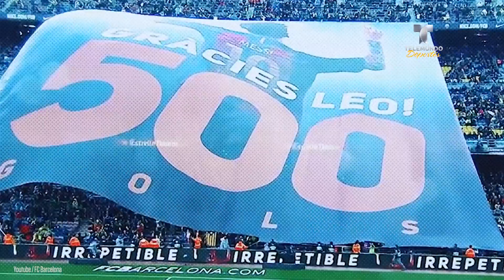Messi, 600 partidos, una leyenda y un contrato sin renovar | La Liga | Telemundo Deportes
Video oficial de Telemundo Deportes. El crack del Barça dejó atrás una nueva marca, pero ¿será el último gran récord que consiga en el Camp Nou?.